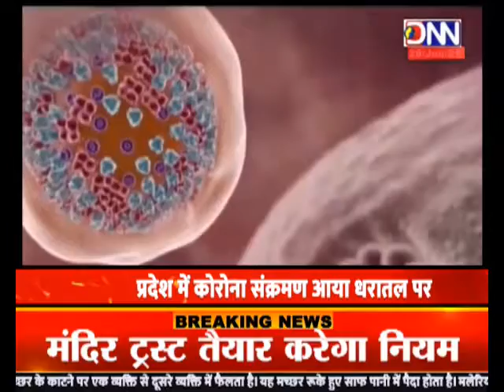DNN NEWS-MP-BHOPAL प्रदेश में कोरोना संक्रमण आया धरातल पर